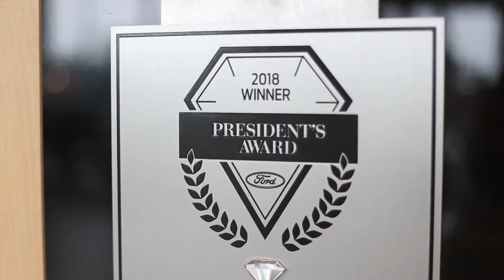2018 Ford President's Award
The President's Award is Ford of Canada's highest Dealership honour. It is presented every year to those Dealerships who demonstrate outstanding achievement in both Customer Satisfaction and Sales. Thank you Campbell River for giving us the opportunity to serve the community.